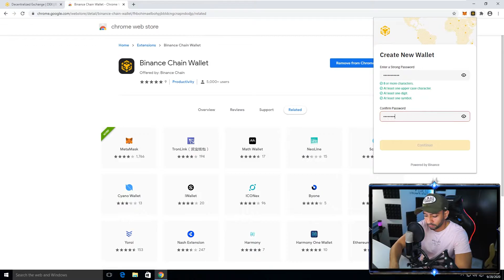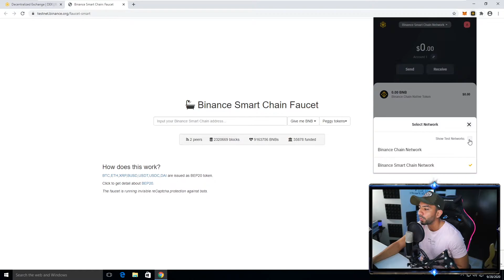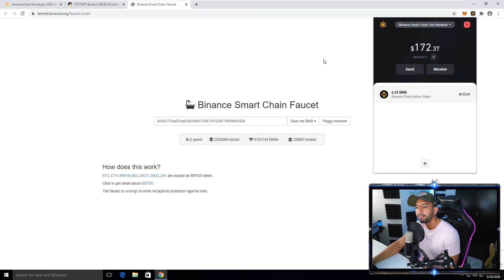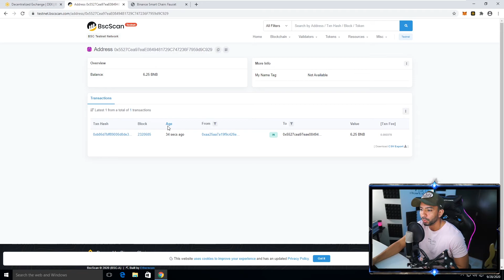Guía de como crear y usar una wallet o billetera en BinanceSmartChain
La guía más simple y fácil de entender para crear una billetera en BinanceSmartChain.

Además aprende como hacer transacciones y buscarlas es su explorador